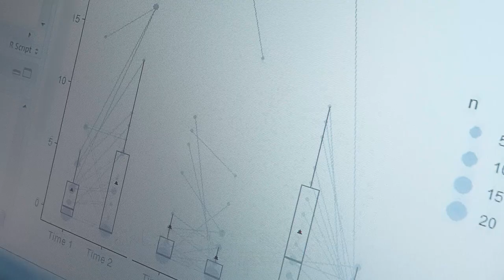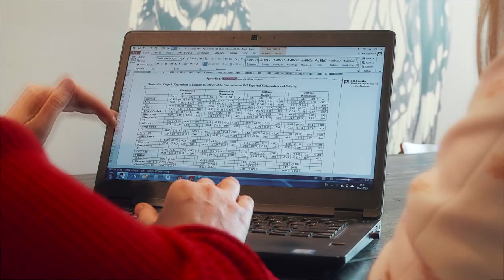Gerine Lodder: Loneliness among young people - Tilburg University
Gerine Lodder is one of the three Tilburg nominees for the New Scientist Scientific Talent Award 2019. Gerine’s research shows that there is a lot of loneliness among young people. Loneliness often leads to problems like depression and dropping out of school, but unfortunately, there is not one universal solution. Lodder is not sitting on her hands: her research has even led to parliamentary questions. The motion calling for attention to be paid to loneliness not only among the elderly but also among youth was subsequently passed.

Do you want to vote for Gerine? Go to tiu.nu/vote